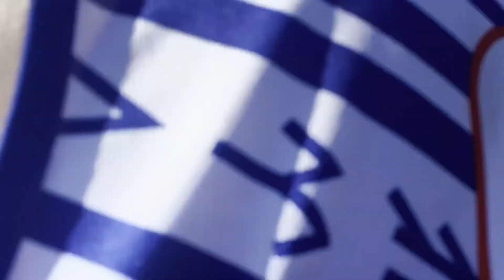ITS U22: China v Samoa